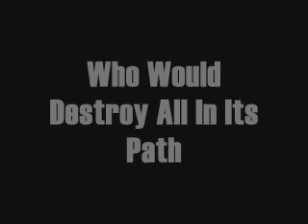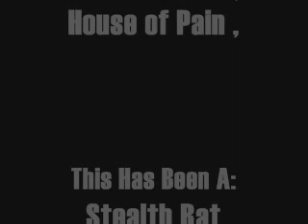Metal Arms Montage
last driod standing